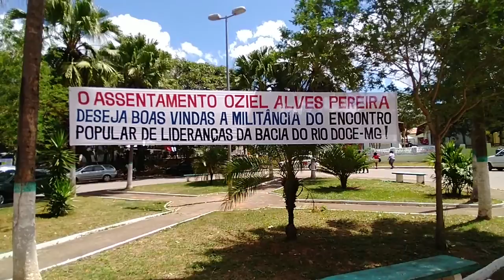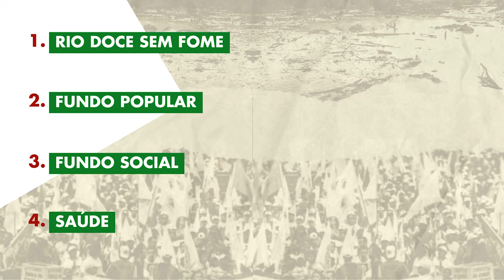Encontro Popular de Lideranças da Bacia do Rio Doce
▶ Dê o play agora no vídeo sobre o Encontro Popular de Lideranças da Bacia do Rio Doce, que aconteceu em Governador Valadares nos dias 26 e 27 de março. Saiba as pautas que foram acordadas no encontro e quais serão nossos próximos passos na luta rumo a um RIO DOCE VIVO, JUSTO E SEM FOME!